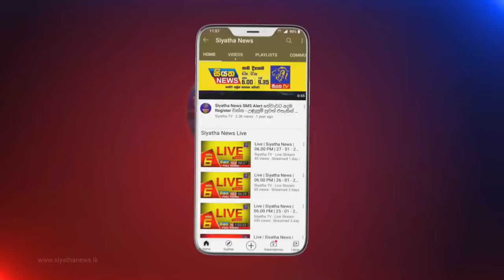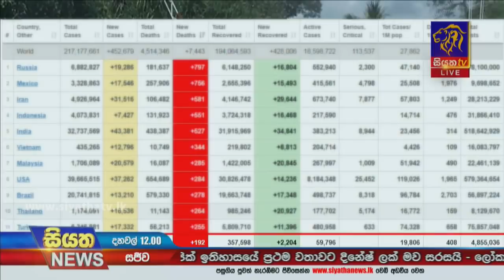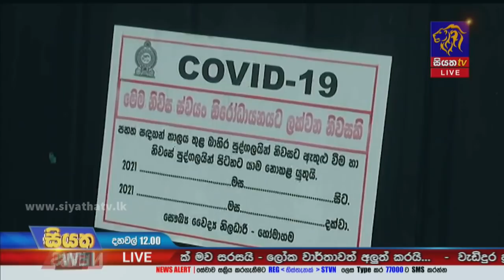Siyatha News | 12.00 PM | 30 - 08 - 2021